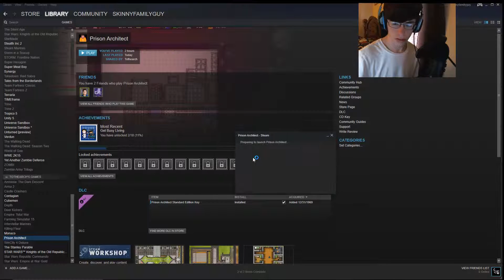MAX SECURITY | Prison Architect Escape Ep.02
PC Specs: GTX 960 - FX-8350 - 8GB RAM - 1TB HDD - Windows 10
HDPVR Rocket, 1080p and 720p!
UnboltedGlobe!

All feedback appreciated, but please don't hate.